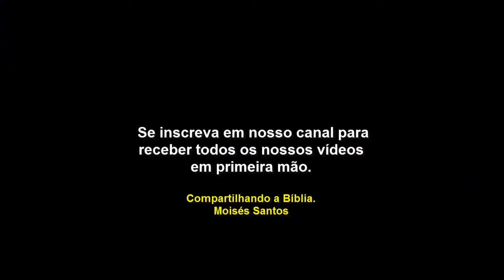LIÇÃO 09 - ARREPENDIMENTO E FÉ PARA A SALVAÇÃO - CPAD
LIÇÃO 9 - ARREPENDIMENTO E FÉ PARA A SALVAÇÃO - CPAD.
ATOS 2.37-41

INDICAÇÃO DO PORTAL EBD:
Assista a pré-Aula 09  -   ARREPENDIMENTO E FÉ PARA A SALVAÇÃO

TEXTO ÁUREO:
“E disse-lhes Pedro: Arrependei-vos,
e cada um de vós seja batizado em
nome de Jesus Cristo para perdão
dos pecados, e recebereis o dom do
Espírito Santo.”
(At 2.38)

VERDADE PRÁTICA:

O arrependimento do pecador é o
primeiro passo para receber, pela fé,
a graciosa salvação de Deus.

OBJETIVOS DA LIÇÃO 09:
Mostrar que o arrependimento, mediante a ação do Espírito é uma mudança
essencial para receber a salvação de Deus;
Explicar que a fé salvífi ca é um dom de Deus;
Compreender que o arrependimento e a fé são as respostas do homem à
salvação.

INTRODUÇÃO
O arrependimento e a fé operamconjuntamente para a salvação. É o pecador arrependido que crê no sacrifício vicário de Cristo na cruz do Calvário. Essa fé leva o pecador arrependido a abandonar de vez a situação de pecado, para então ser perdoado e, experimentar assim, a paz de Deus em seu coração.

I – ARREPENDIMENTO, UMA
TRANSFORMAÇÃO DO ESPÍRITO

1. Definição de arrependimento. No Antigo Testamento, arrependimento significa mudança de ideia ou de propósito,
no sentido de abandonar o pecado, voltando-se para Deus de todo o coração, alma e força (Ne 1.9; Is 19.22).

Em o Novo Testamento, o verbo arrepender é mais fortemente expressado, pois significa “converter-se” ou “retornar”, termos
que expressam a mudança de mente, transformação do pensamento, da consciência, das atitudes, isto é, uma verdadeira
metanoia – do grego, “mudança da mente, mudança do homem interior: a mudança profunda e radical da mente”.

Quando se passa pelo verdadeiro arrependimento
há uma tristeza sincera pelo pecado praticado (2 Co 7.10) e posterior compromisso de abandoná-lo para abraçar a vontade de Deus.

LIÇÃO 9 [ADULTOS] –Arrependimento e Fé para a Salvação - Escola Dominical EBD

Lição 9 – Arrependimento e Fé Para a Salvação- EBD-CPAD -ESCOLA DOMINICAL -ADULTOS

LIÇÃO 9 - ARREPENDIMENTO E FÉ PARA A SALVAÇÃO - EBD - CPAD - ADULTOS

Pré-aula_Lição 9: Arrependimento e fé para a salvação